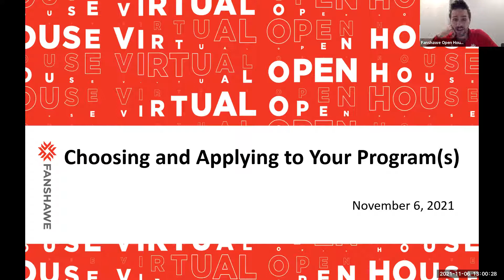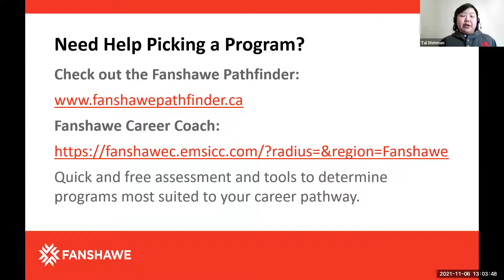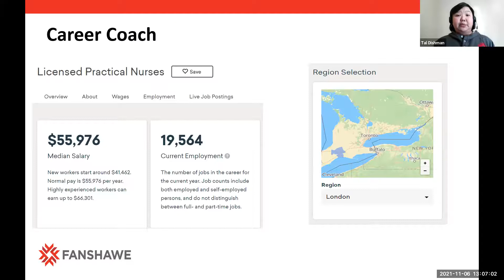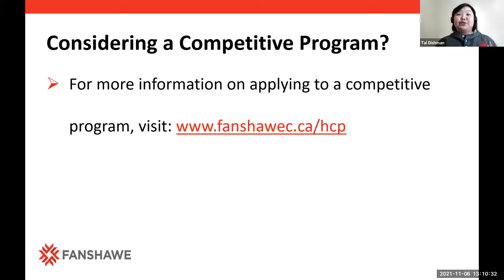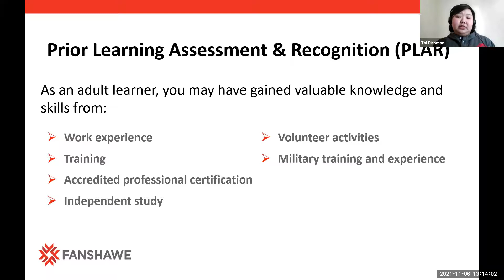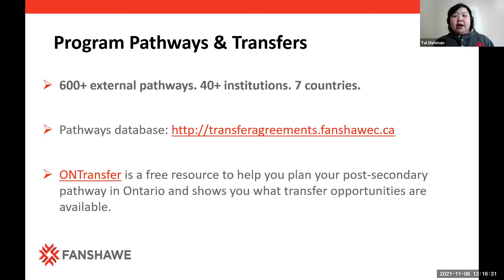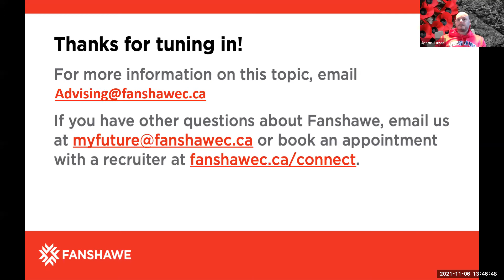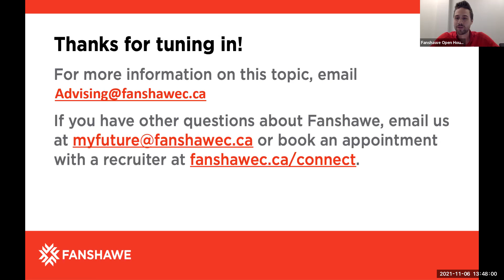Choosing and Applying to Your Program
Fanshawe's Fall Virtual Open House occurred on November 6, 2021. Whether you attended or not, check out these on-demand videos to learn more about our amazing services! Enjoy this presentation (with a Q&A starting at 17:00) about choosing and applying to a program at Fanshawe.

00:00 Welcome
1:29 Presentation
17:00 Q&A